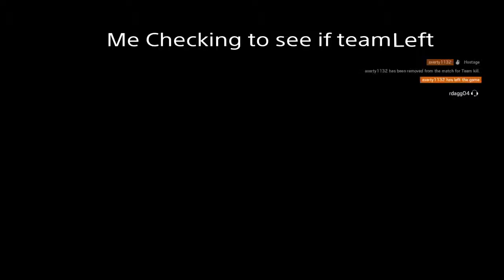What Happens In Rainbow Stays In Rainbow